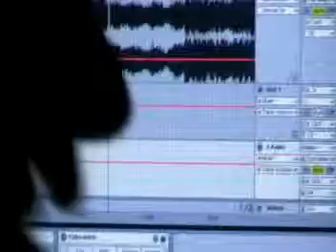signal to noise 1 metatrone opening